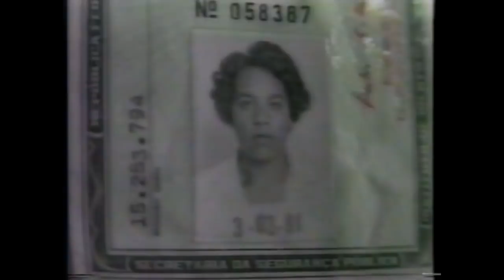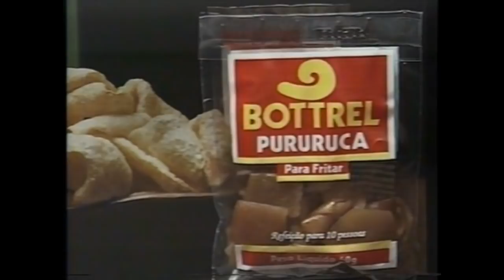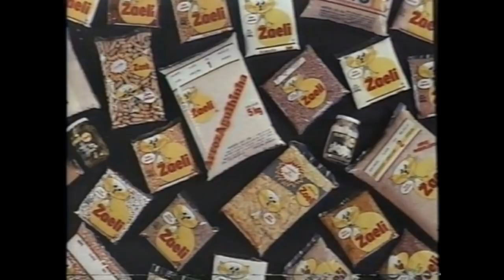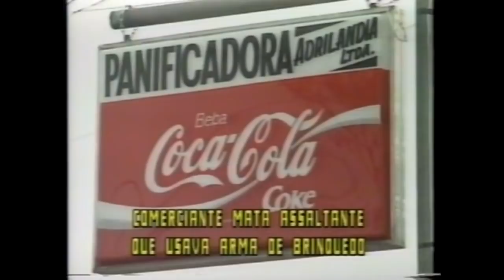Programa Cadeia (REDE OM PR - 12/05/1992)